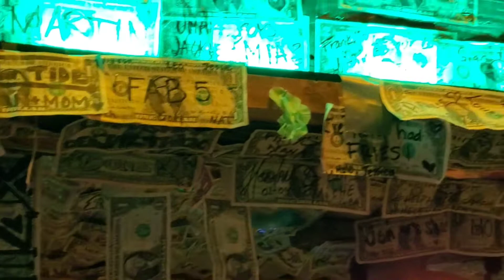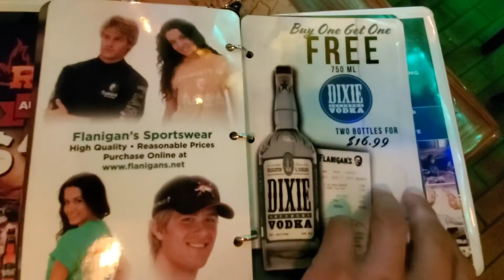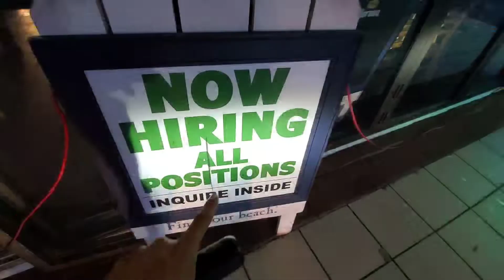FLANIGANS [TASTING MIAMI] Feat ROGER AVENTURAS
SEGUIMOS TOMANDOLE EL PULSO A LA CIUDAD DEL SOL, SEGUIMOS TOMANDOLE LA TEMPERATURA AL 305, SEGUIMOS TASTING MIAMI! LOS MEJORES LUGARES, DONDE COMER, DONDE COMPRAR, QUE HACER, TODO ESO Y MUCHO MAS EN CADA VIDEO QUE LE DEDICAMOS A ESTA HERMOSA URBE, ESTA VEZ VAMOS A UNO DE LOS RESTAURANTES MAS FAMOSOS DE ESTADOS UNIDOS, FLANIGANS! UN LUGAR ESPECTACULAR PARA COMER, BEBER Y DISFRUTAR DE BUENA MUSICA Y DEPORTES. LAS MEJORES COSTILLAS (RIBS), HAMBURGUESAS Y NACHOS, UN SERVICIO DE PRIMERA!
SEGUIMOS EN ESTE VIDEO RECORRIENDO MIAMI JUNTO A ROGER AVENTURAS UN GRAN YOUTUBER QUE TE INVITO A VISITAR.